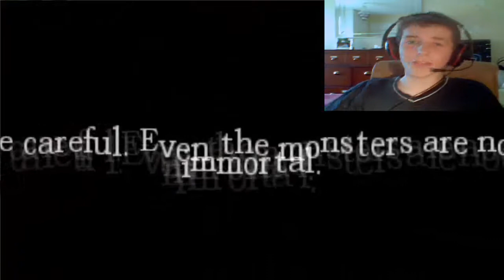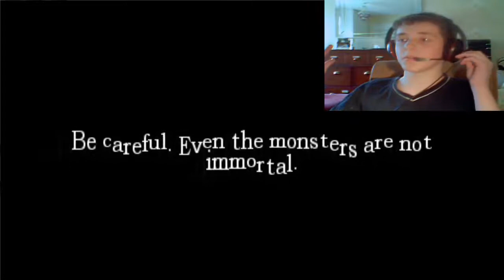Amnesia: Destiny Rebellion #7 | NEW MONSTER!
READ THIS!

If you liked the video, why not give it a like? It really does help!

Hey guys! Great to get back to Amnesia! As we discover a NEW MONSTER! Move on to chapter 3 and more! Hope you enjoy!